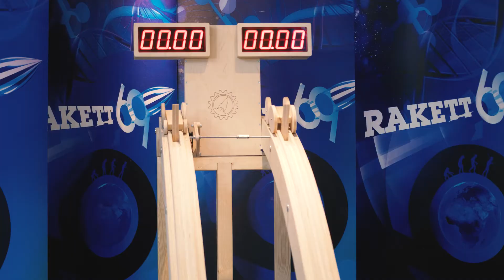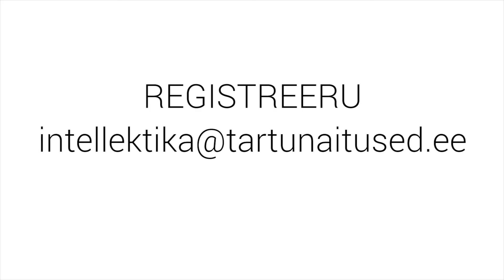Intellektika 2018 gravitatsiooniautode võistlus